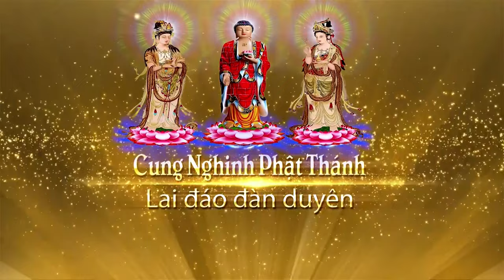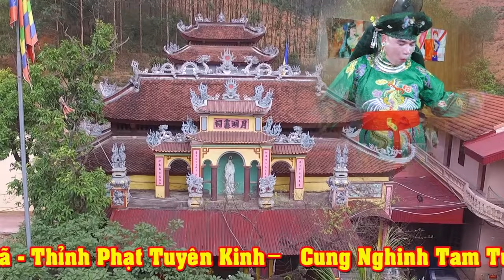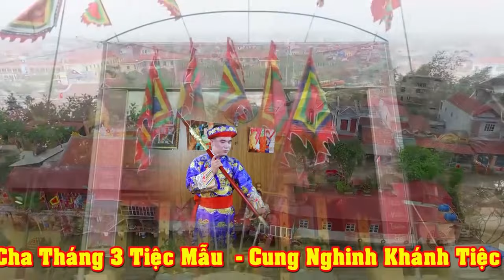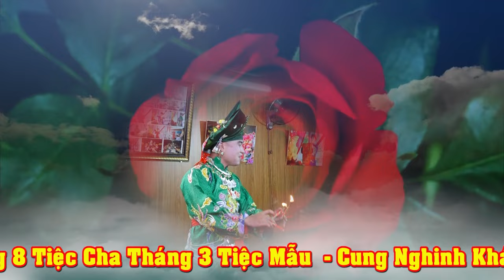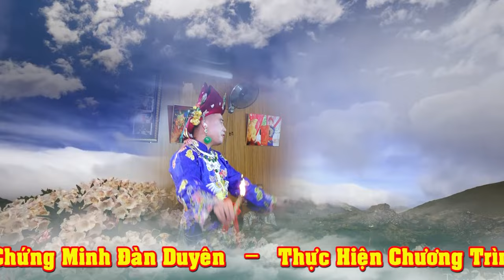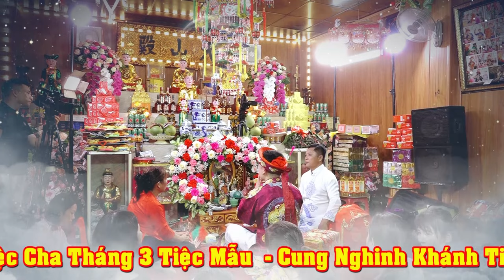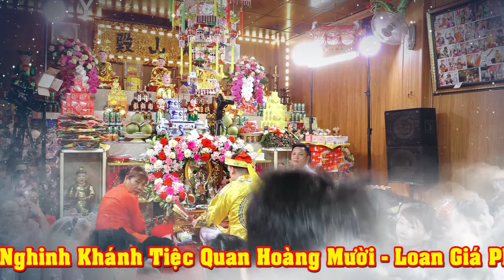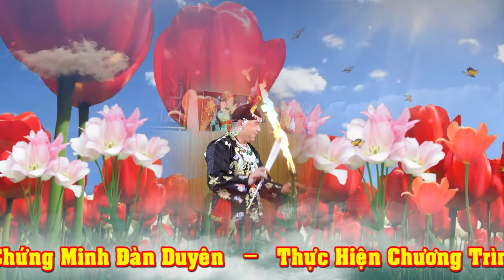Cung Nghinh Khánh Tiệc Quan Hoàng Mười - ĐT Lê Xuân Chung Loan Giá Hầu Thánh.